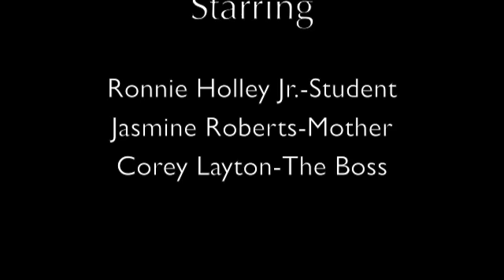Lancaster ISD: "Trading Places" Lancaster Middle School A/V Production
LMS Promo Video for "Bring your Parent to School Day" January 19, 2012
Parents are encouraged to come and walk a day in their child's shoes as a student at LAncaster Middle School.